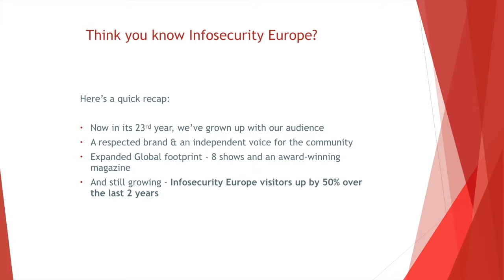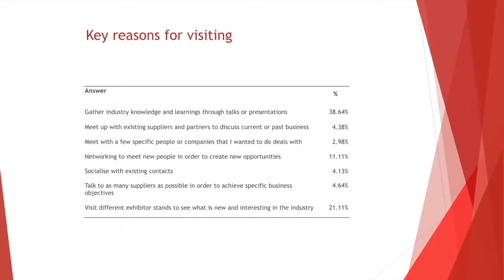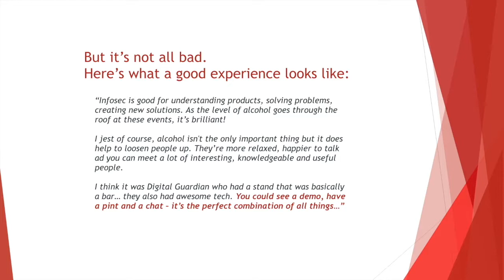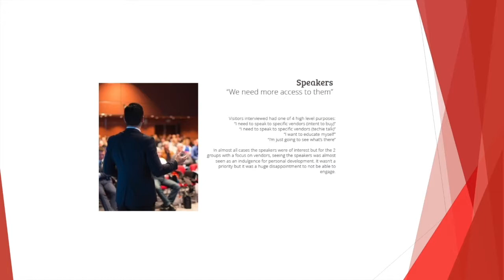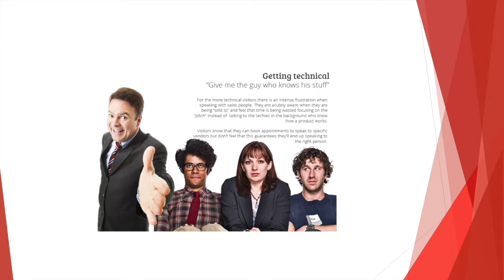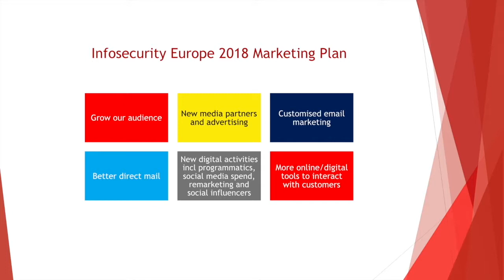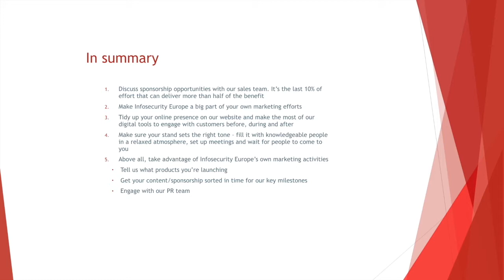infosec18 Exhibitor Masterclass - Marketing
infosec18 Exhibitor Masterclass - Marketing. Nicole Mills, Exhibition Director, The Infosecurity Group talks us through all the key marketing info and opportunities for this year's event.